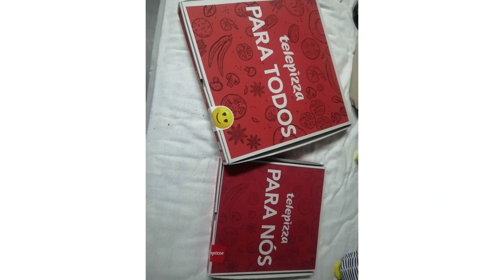PIZZA 🇧🇷 BRASIL X PORTUGAL 🇵🇹 #1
Somos uma família que no momento estamos separados, o Agnel mora em Portugal e eu Isabela moro aqui no Brasil, temos duas filhas a Mariah Alice e a Helena. Vamos nos mudar para Portugal e estamos só aguardando organizar mais umas coisas. Fiquem com a gente pra vocês não perderem esse reencontro da nossa família, vai ser muita emoção! Assistam o vídeo está bem legal nossas experiências comprando pizzas, eu comprei aqui no Brasil ele em Portugal.